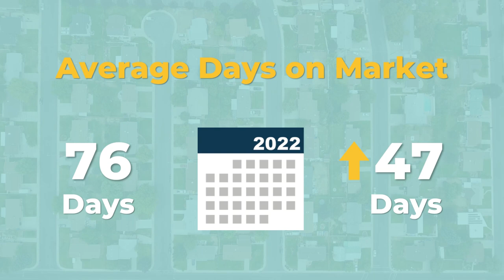Austin Area - January 2023 Market Report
At the start of the new year, the Austin Round-Rock MSA saw an uptick in activity as home prices decrease. Meanwhile, housing inventory remained at 2.7 months, making housing stock a top priority for the region.
Read more stats and find downloadable graphics from the January 2023 Central Texas Housing Market Report at ABoR.com/MarketStatistics.